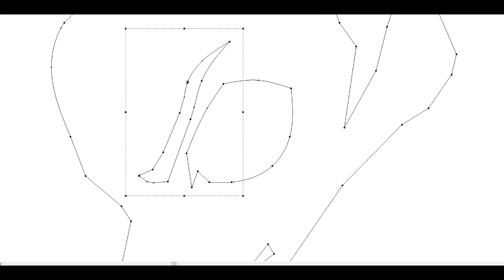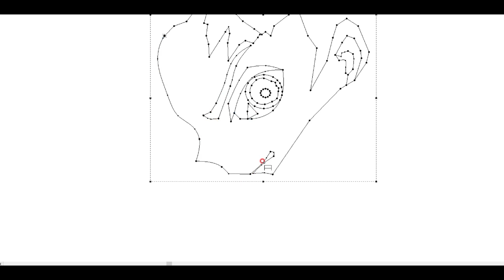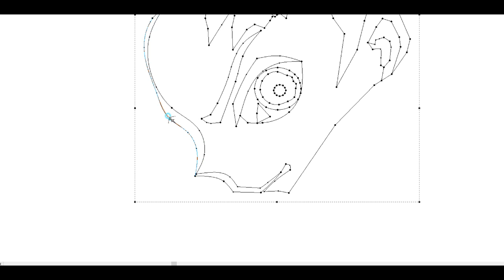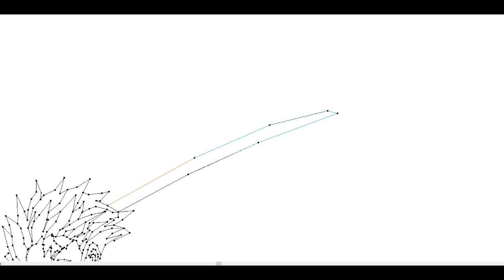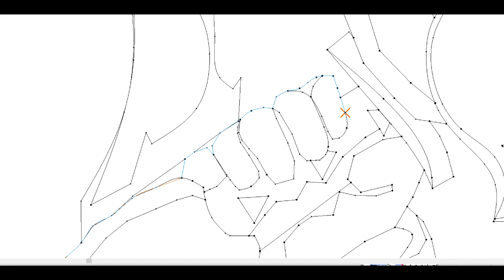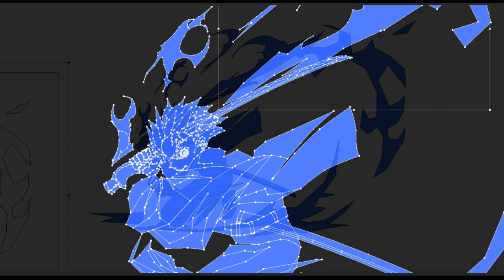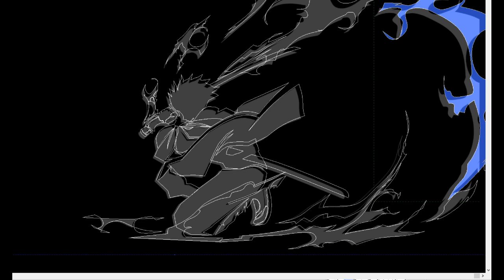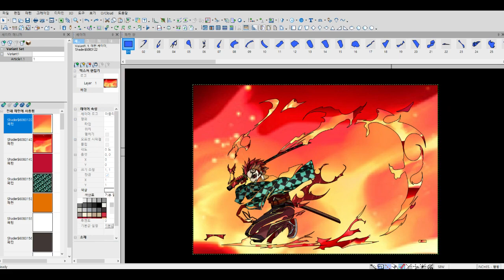[MAD]귀멸의칼날💖 히노카미 카구라 그리기 - [鬼滅之刃]19화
어페럴캐드(OPTITEX)는 의류 옷본 만드는 캐드입니다.
함 그려봤습니다.

귀멸의 칼날  [카마도 탄지로의 노래]
TV 애니메이션 :"귀멸의 칼날" EP 19 삽입곡
작곡가 : 시이나 고. 편곡 : 나카가와 나미